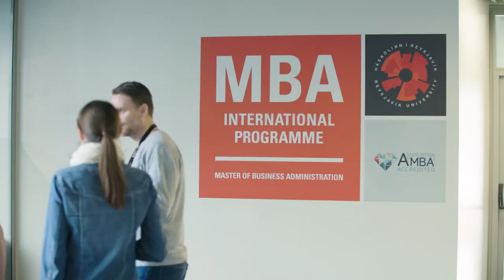MBA-nám við HR 🎓